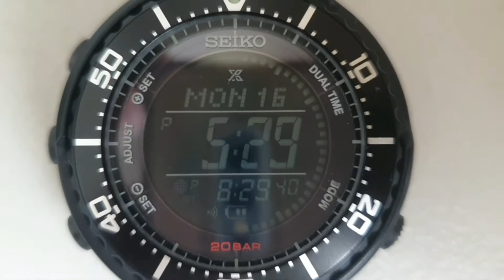The Black Series Seiko Prospex Fieldmaster Digi Tuna x Urban Research (SBEP009) LE Rare 300 pcs.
Description:
Solar caliber S802
20 Bar
High Scratch proof Plastic
LIMITED EDITION on the case back
Serial number engraved on the case back
Unidirectional rotating bezel
Screw Down Back Case 4x screws

Specifications:
Diameter: 49.5 mm in diamete
Thickness: 14mm
Weight: 80g
Solar

Functions in the watch include: time / calendar function (including DST); dual time display function (including world time with 44 cities); stopwatch, timer & recall functions; solar monitor function; power safe & sleep functions; alarm function; and a sound demonstration function.